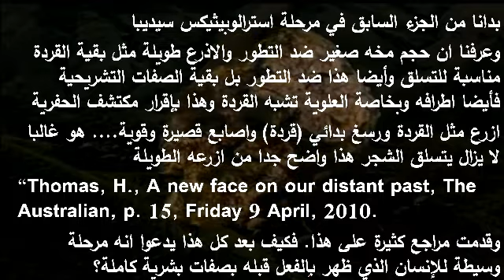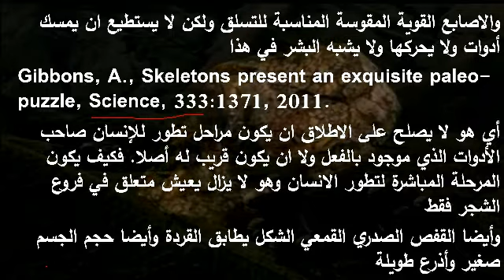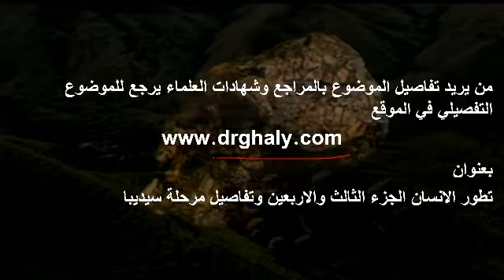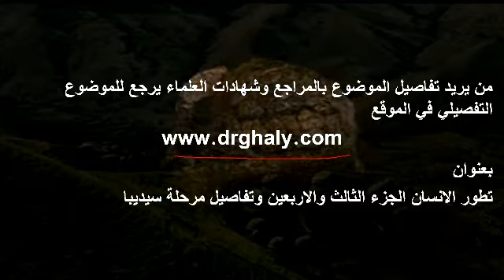85 تطور الانسان النصف الأول من الجزء الثالث والاربعين وتفاصيل مرحلة سيديبا